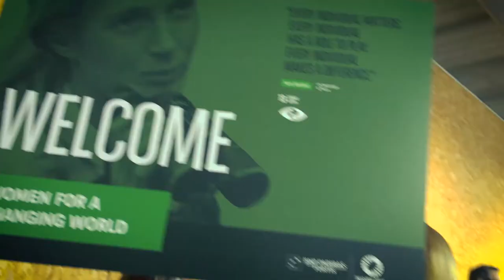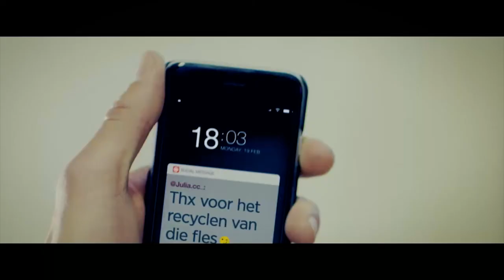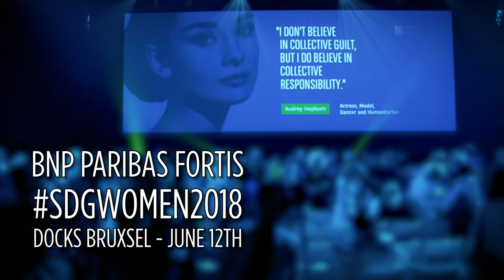VILLAproductions - BNP Paribas Fortis - Women for a Changing World - SDGWomen2018 - no subs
June 12th 2018 BNP Paribas Fortis organized  ‘Women for a Changing World’ at Docks Bruxsel (B).
Central focus were The Sustainable Development Goals (globalgoals) of the United Nations.